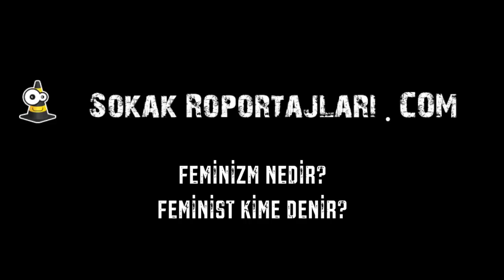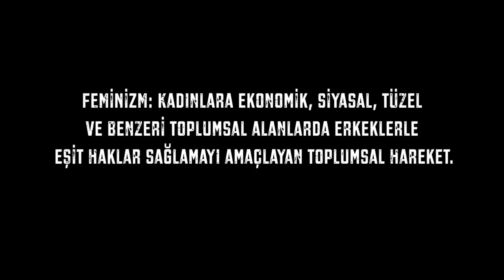FEMİNİZM NEDİR? FEMİNİST KİME DENİR? (#128)